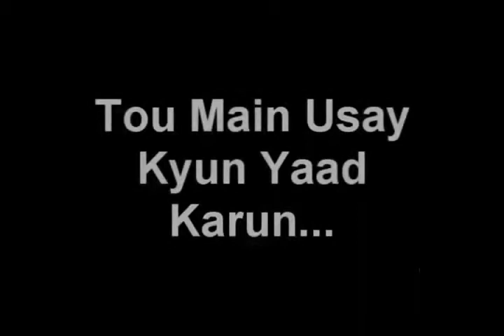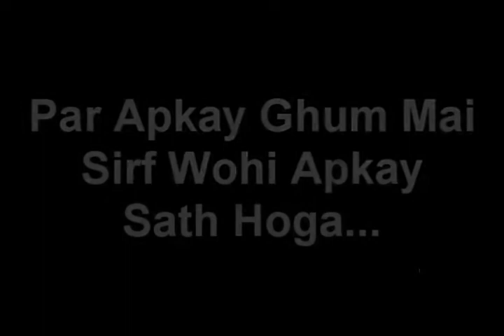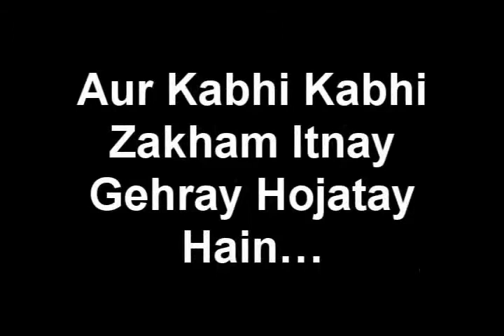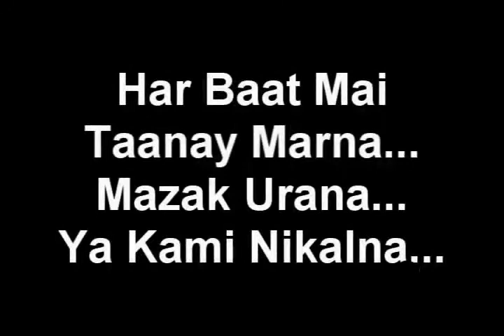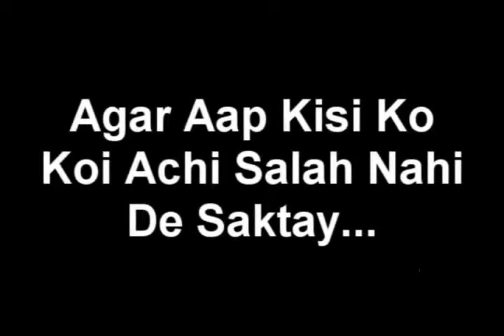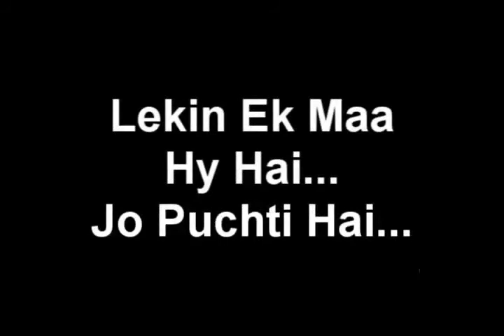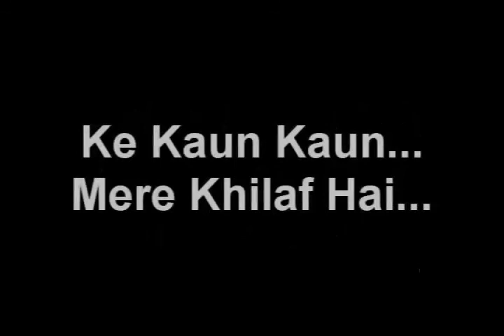Meaningful Words said with experience